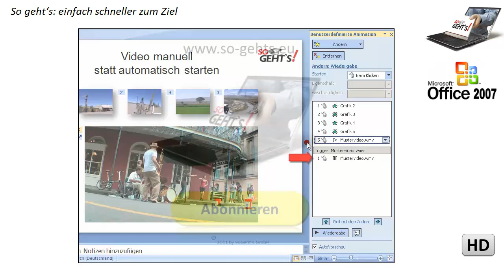PowerPoint 2007: Video manuell starten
So wandeln Sie den automatischen in einen manuellen Start um.